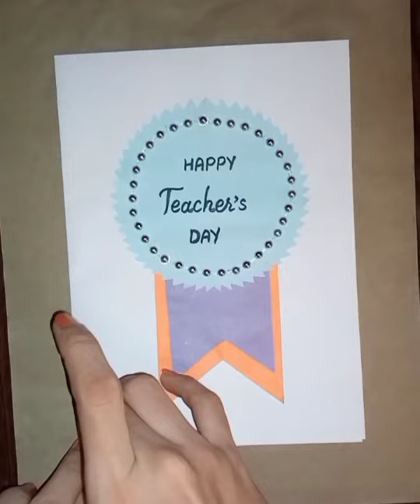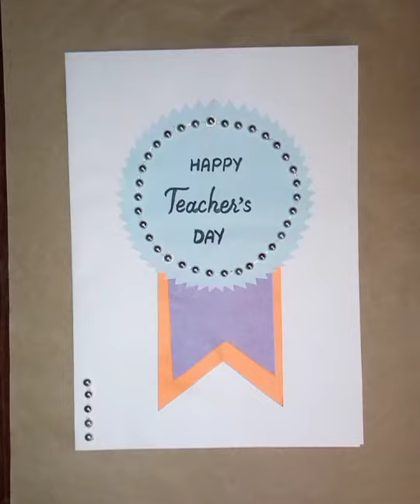How to make card for teachers day/ Easy card 💖 idea for teachers day ☺️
handmade card
teachers day
handmade cards
handmade greeting card for teachers day
handmade card for teacher's day